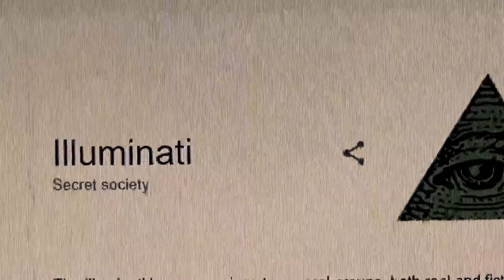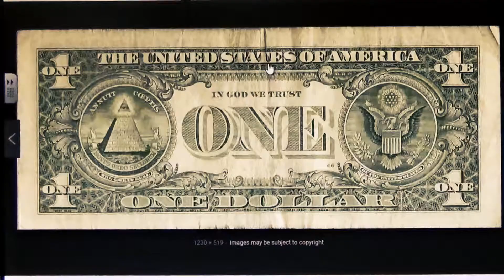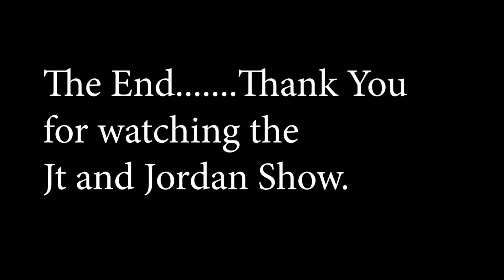When Your Friend Watches Too Many Conspiracy Videos - JT and Jordan Show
virgin clan and 4th dimension should be coming soon too just another series to start